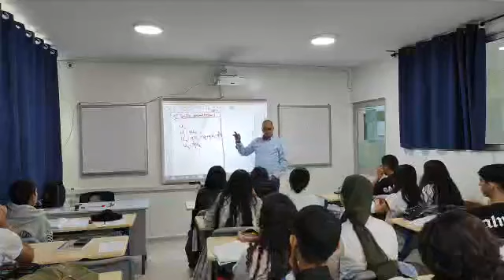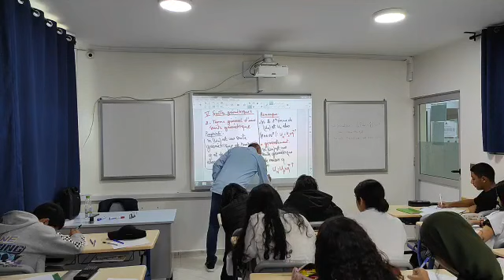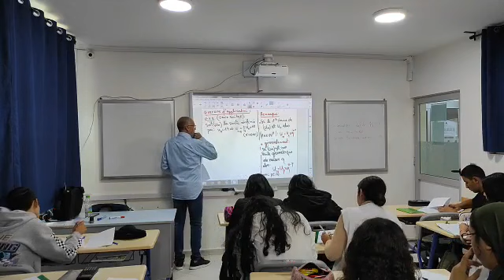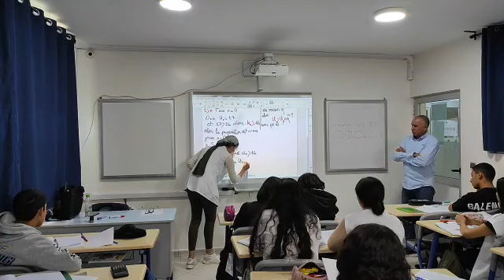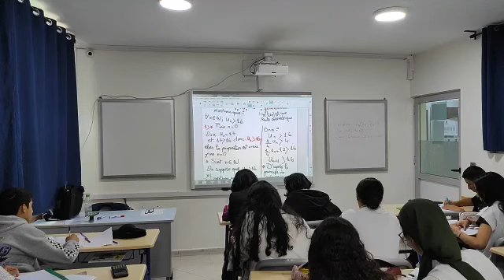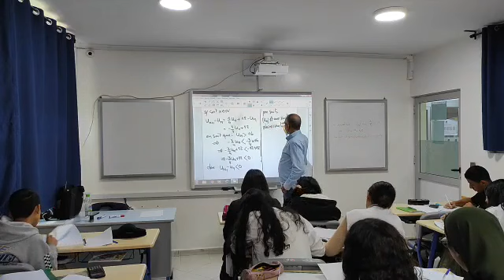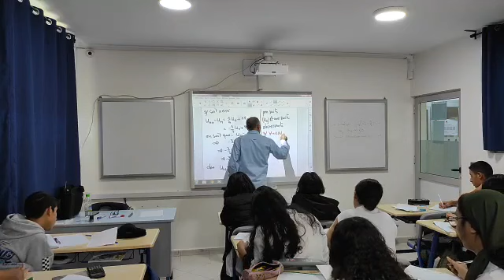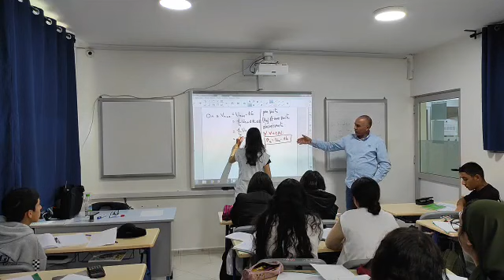Live cours de Maths - Niveau lycée